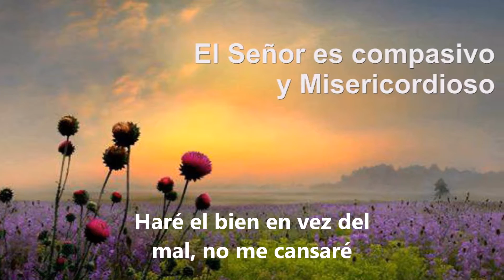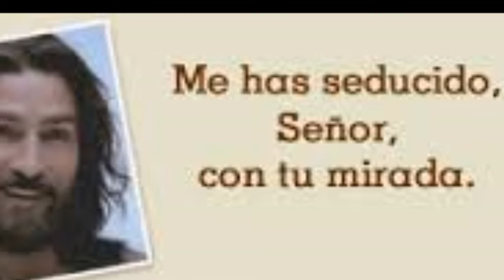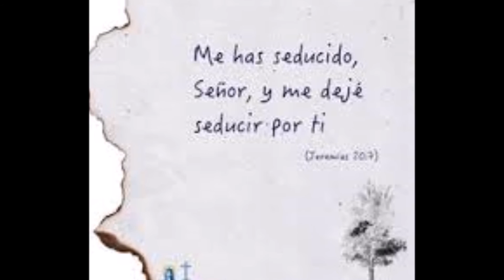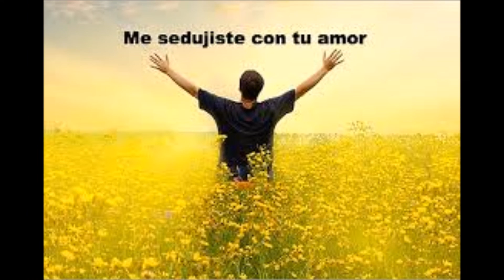Conversión de Zaqueo